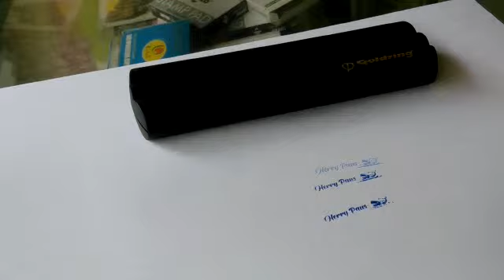stempel bolpoin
pakar stempel ( rudi )
Banyu urip kidul 2 no. 34b depan sma antartika surabaya
Pelanggan yang bawa mobil mohon parkir di halaman kami yang sudah disediakan.
Buka jam 8-16.00
sabtu setengah hari